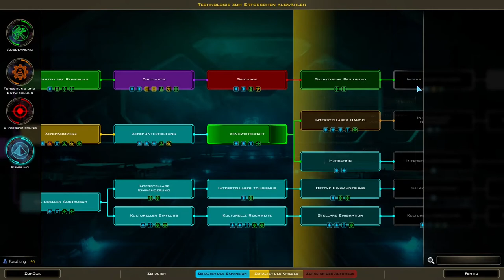Galactic Civilizations 3 - Iridium Corporation [8] - Deutsch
Wir spielen eine Händler Zivilisation, die einen deutlichen Bonus auf ihre Handelseinnahmen erhält und zusätzliche Handelsrouten erstellen kann.

Galactic Civilizations 3 Sandbox-Partie mit der Iridium Corporation auf Schwierigkeitsstufe begabt/Genie.